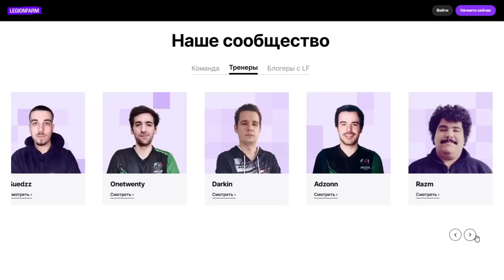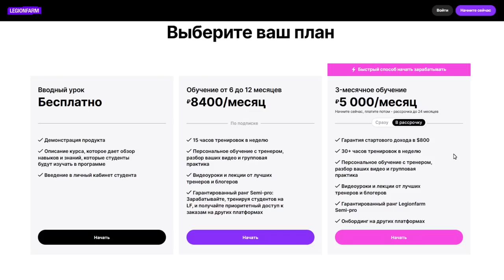МОЙ ЛЮБИМЫЙ ШУТЕР НА XBOX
Хочу поделится историей, о любимом шутере для моего Xbox Series X, а не для RTX4090, под названием COD MW2/ WARZONE2 в котором я могу зависать практически каждый вечер. Расскажу почему полюбил, как прошло знакомство и так далее. Помимо этого вы увидите геймплей записанный при игре с геймпада.

Вступление - 00:00
Реклама - 00:22
Мое знакомство с серией COD - 02:49
Почему я люблю COD ? - 06:64
Печальная новость - 09:14
О DMZ и Wazrone 2: 09:45